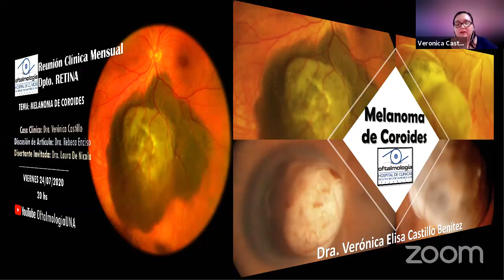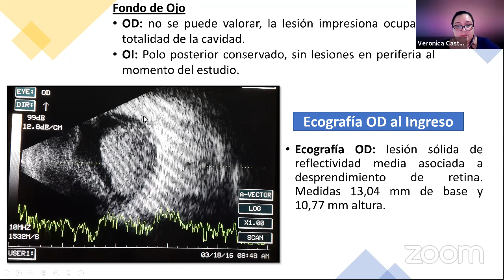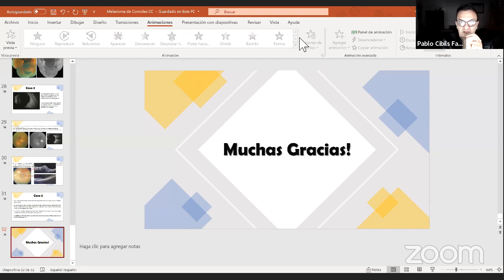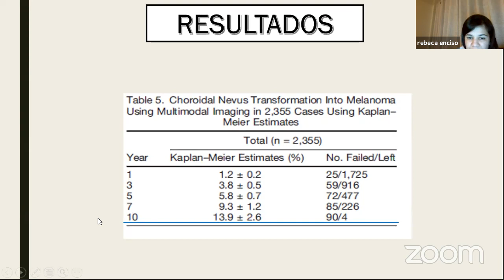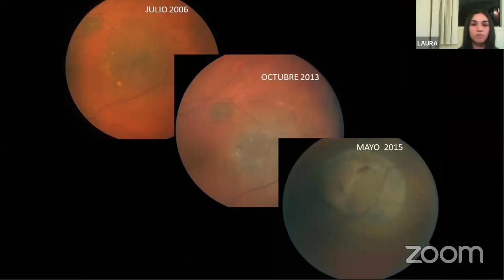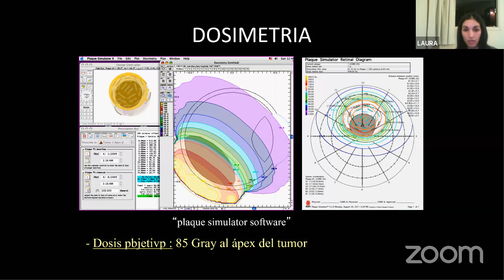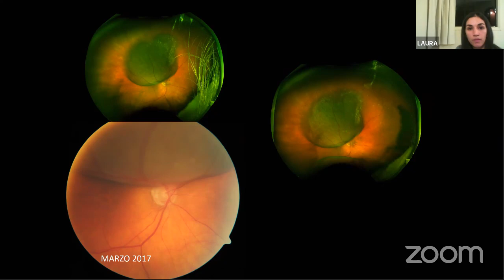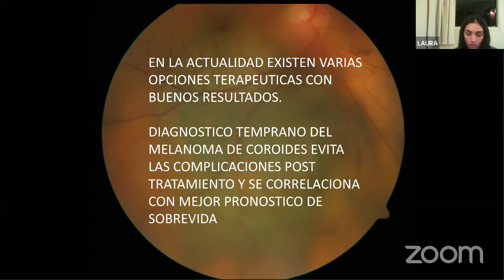Reunión Clínica de Retina. Melanoma de Coroides